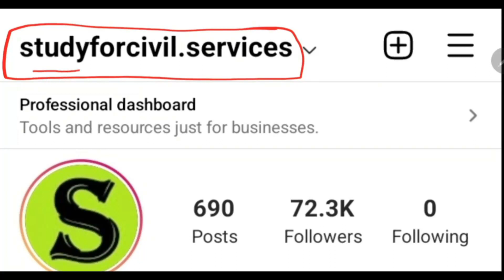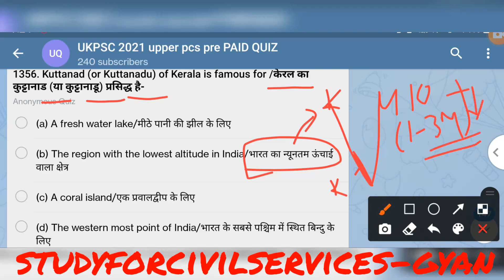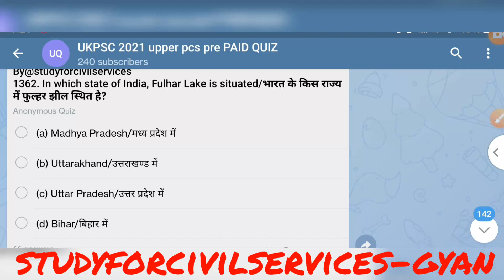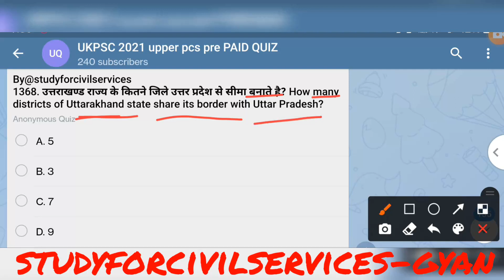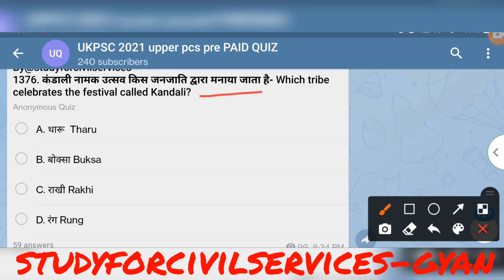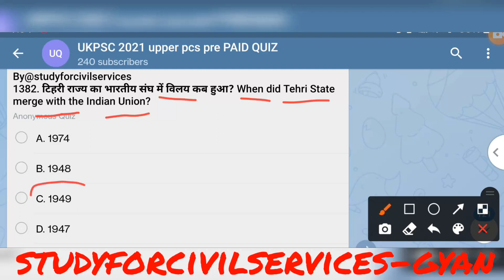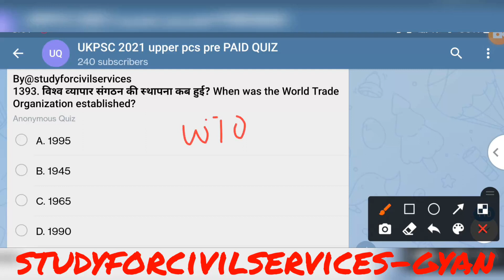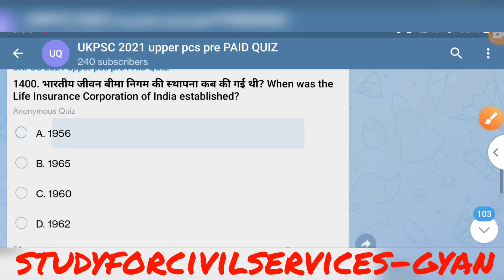UKPSC 2024 uttarakhand pcs expected questions paid quiz uk upper lower ro aro uksssc test series 28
uttarakhand public service commission ukpsc ukpcs uttarakhand pcs 2024 most expected questions of studyforcivilservices paid quiz also useful for uk lower pcs 2024 ro aro and other uttarakhand competitive exams
उत्तराखंड पीसीएस PCS RO ARO FRO ACF VDO की FREE तैयारी के लिए इन दोनो FREE telegram channels को तुरंत JOIN करिए 👇👇
free telegram 👇

0:00 intro
0:40 ukpsc test series
1:20 uttarakhand pcs
1:40 uttarakhand pcs test series
2:00 uttarakhand upper pcs test series
2:10 uttarakhand upper pcs mock test
2:20 uttarakhand upper pcs practice set
2:30 uttarakhand lower pcs test series
2:40 uttarakhand pcs mock test
2:50 uttarakhand lower pcs mock test
3:00 ukpsc mock test in hindi
3:10 ukpsc free mock test
3:20 ukpsc test series 2024 pdf
3:30 best test series for ukpsc ukpcs
3:40 online test series for state psc
3:50 uttarakhand pcs Quiz
4:00 uttarakhand test series
4:20 ukpsc test series 2024
4:30 ukpsc prelims test series 2024
4:40 uttarakhand online test series
4:50 uttarakhand exam test series